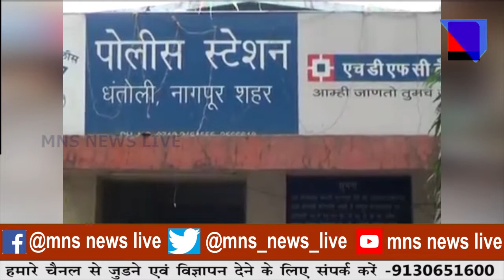नागपुर सिटीजन फोरम ने चलाई पीड़ा मुक्त पेड़ मुहीम।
MNSNEWSLIVE नागपुर :नागपुर सिटीजन फोरम ने चलाई पीड़ा मुक्त पेड़ मुहीम।
NEWS VIDEO EDITOR: MONALI DAF
ANCHOR: LALITA TIWARI

10कीदस्तक क्राईम क्राईमपेट्रेल पुलीसडायरी गुमशुदातलाश हत्या रेप बलात्कार अपहरण प्यारमेधाेका नागपुर :नागपुर सिटीजन फोरम ने चलाई पीड़ा मुक्त पेड़ मुहीम।